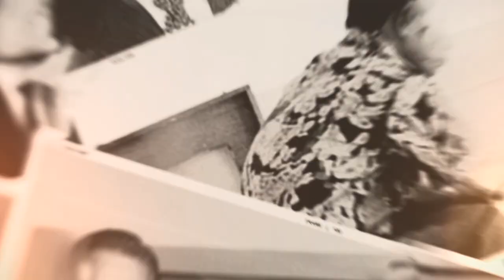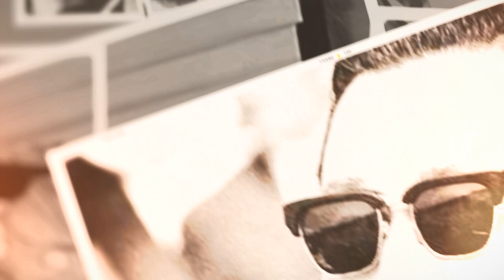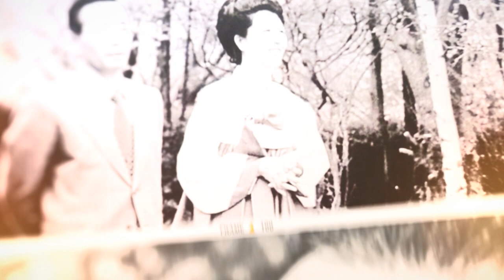[나의조국TV]■박정희대통령역사자료관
구미 생가 《박정희대통령역사자료관》 개관을 앞두고 박정희 대통령을 그리며 만든 작품입니다.